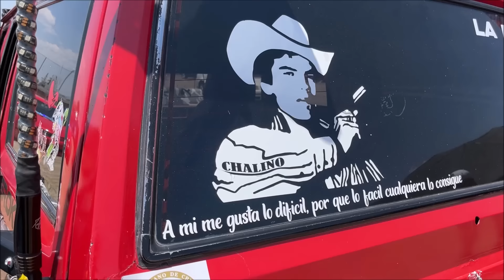¡Tuning en Michoacán con el Predator Fest!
Pastor Ortiz es una ciudad de Michoacán, ubicada en la frontera con el estado de Guanajuato, donde se llevó a cabo el 3er Predator Fest, un Car Show con competencia de Car Audio y Tuning.
Llegaron cerca de 200 autos y el ambiente se puso muy bueno con la edecanes de Models Brasil.